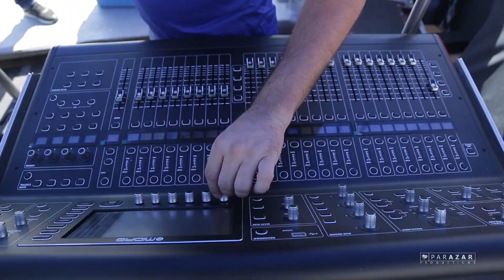Glamour : MAKING OF l Beach Wedding Setup Process Built over the sea .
An empty Sand Beach was Totally transformed into an enchanted  Floral Wonderland Beach Wedding  !!